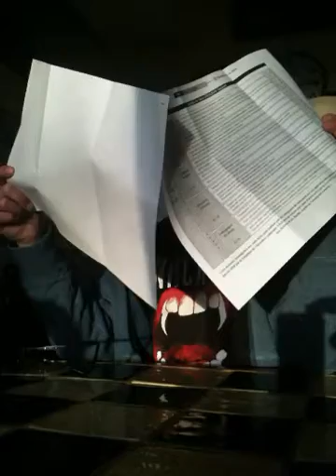gaspou études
gaspou nous explique ses notes au Collège d'AUPS !